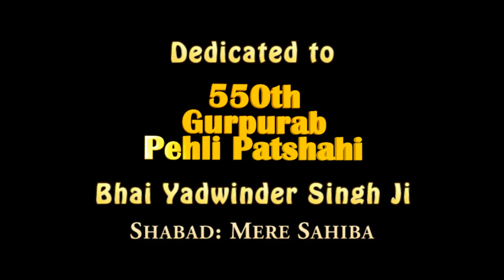Mere Sahiba || Bhai Yadvinder Singh || 550th Gurprab Pehli Patshahi